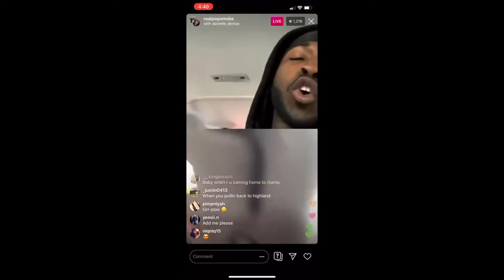BK's Rah Swish Takes Jay-Z Classic And Makes It New, Pop Smoke's Legacy, Drill Rap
Coming live from “The Floss" Rah Swish is now intent on showing he not your average Brooklyn Drill Rapper. Now linked with legendary production team Track Masters you can see the transition he’s making into mainstream success. “I’m never satisfied the Woo Rapper tell AllHipHop’s own SlopsShotYa.

After a turbulent 2020 that started off with the lost of his close friend and fellow BK Rapper Pop Smoke Rah Swish seems to be back in a good space musically. With NY radio heavy on his new single “Woo It Again” which features a sample from the Hov single “Do It Again”. Rah is now at a space where he’s showing and proving his fallen comrade Pop wasn’t the only Canarsie rapper that was a force to be reckoned with.

With the spotlight on him after his success Woo Forever mixtape he’s been putting the pieces together slowly. With the Trackmasters he’s now seems to be on a different trajectory than any other Drill Rapper since Pop Smoke. Will he live up to the expectations? Only time will tell.